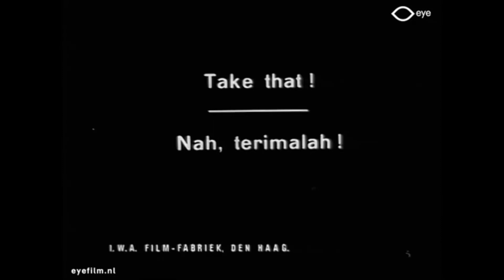Your Favorite Cartoon Moments 18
This is a not-for-profit video. For studies only.